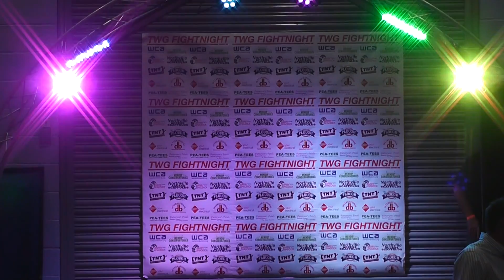The Way Gym: Victoria Perkins Vs Charlie Sutton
The Way Gym
TWG Fight Night
Bradley Stoke Leisure Centre, Bristol
WCA: World Combat Arts
K1 - Kickboxing - Boxing

Victoria Perkins Vs Charlie Sutton

World Combat Arts has particular expertise in competitive kickboxing, sport boxing, K1 rules and muay thai. We value all martial styles, traditions and arts with equal esteem...